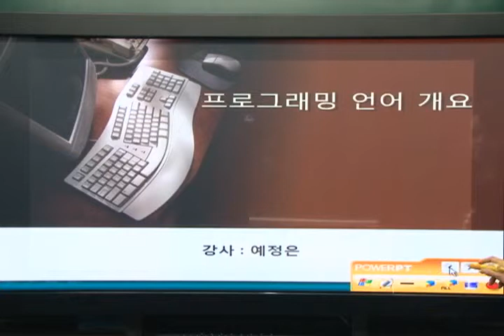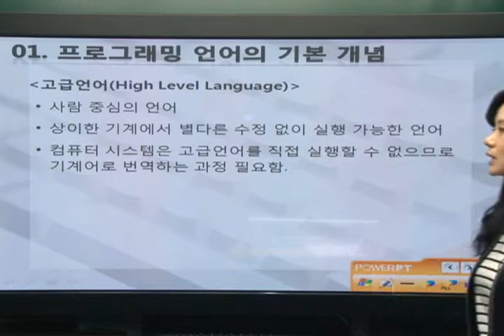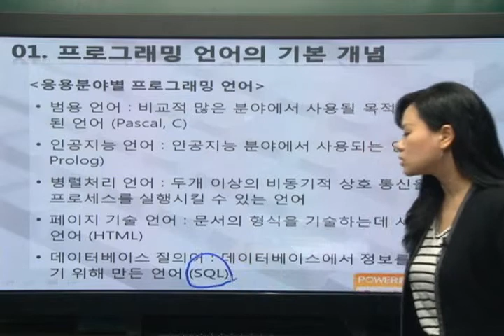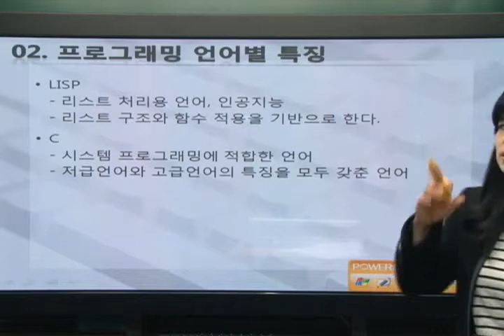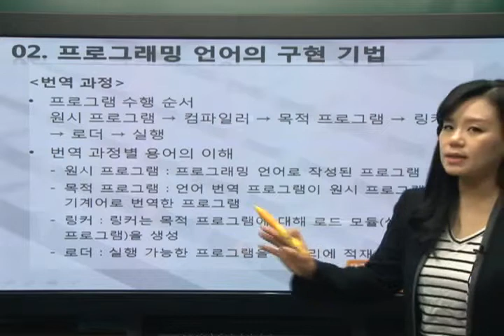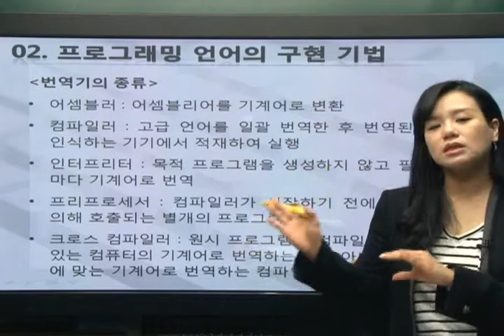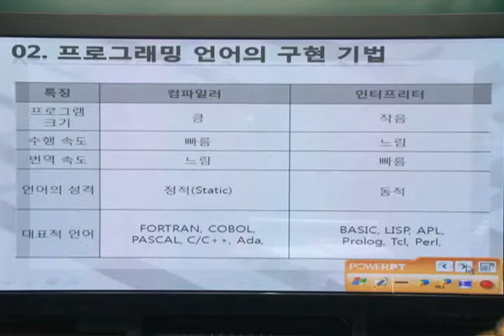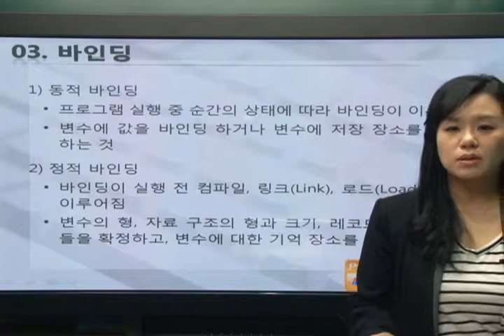[2015]PART 3_프로그래밍 언어 개요/언어의 설계와 구현